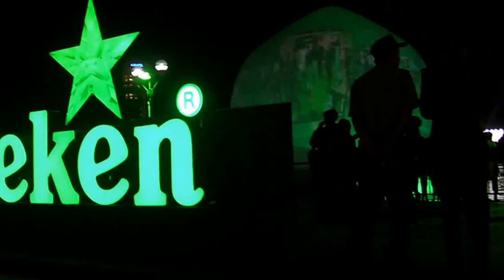Sự Kiện Bia Heineken Tại Đà Nẵng - Cầu Sông Hàn Đà Nẵng 5